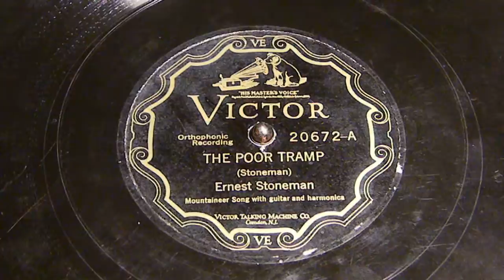The Poor Tramp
Ernest Stoneman
Victor 20 672-A